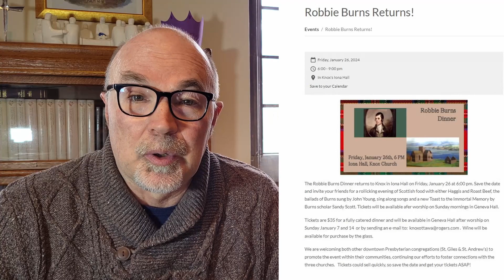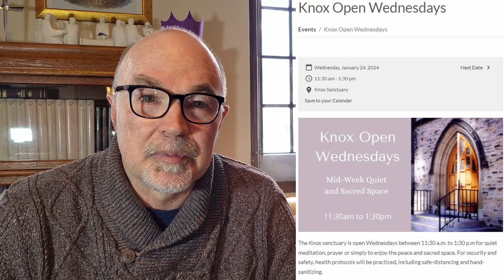Knox Community Announcements - January 23, 2024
In this week's Knox Community Announcements, Minister Jim Pot reviews the themes of this past Sunday's message, which is available on the @knoxottawa Youtube channel

This Friday at 6 pm is the Robbie Burns dinner in Iona Hall. Those who still have not gotten their tickets are encouraged to contact the Church office  to inquire if there are any remaining.

Finally, Out of the Cold is this Saturday. thanks to all our coodinators and teams, you rock!